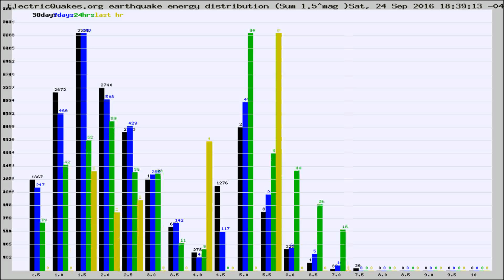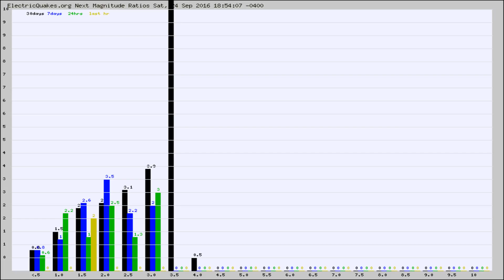Todays_Hourly_World_Earthquake_Statistics_from_ElectricQuakes.org_09-24-16+19:02:01